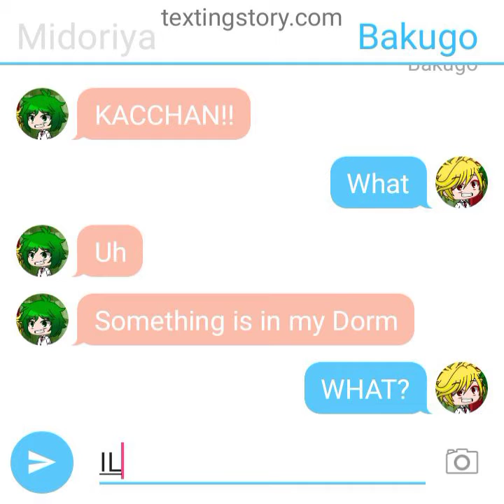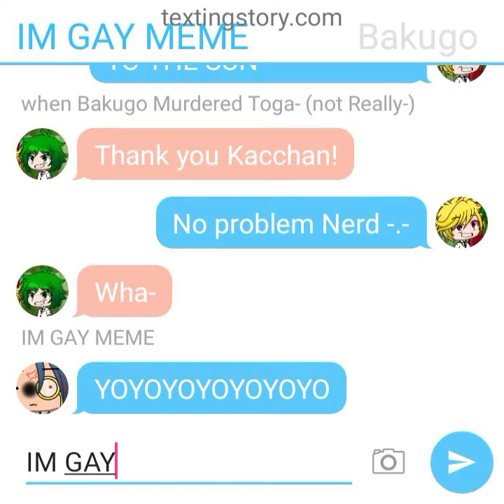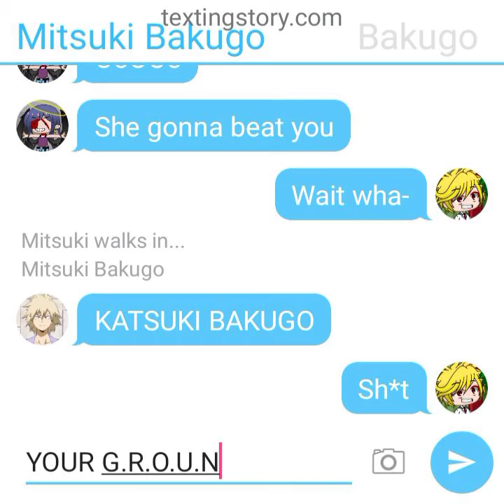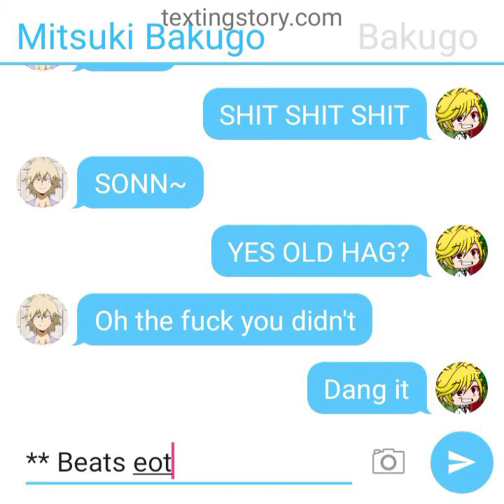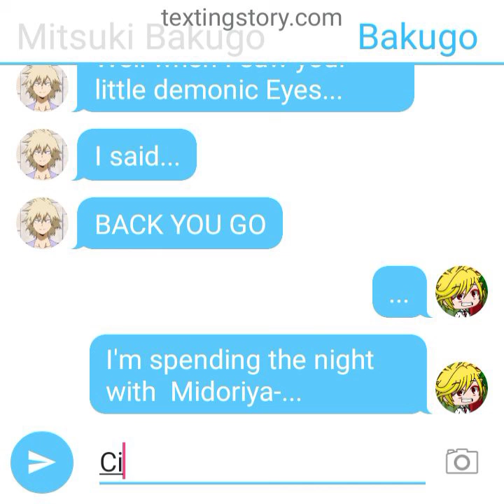R.i.p Izuku and Katsuki- MITSUKI WALKED IN!